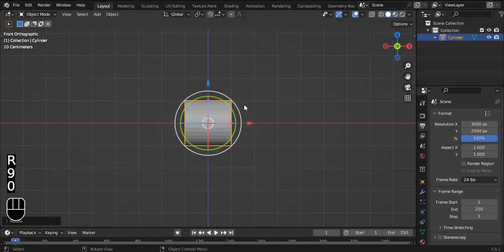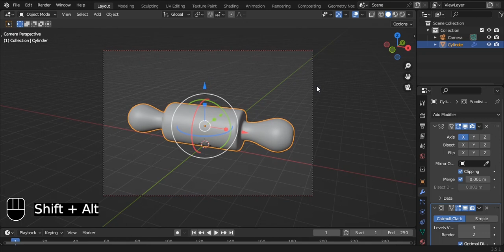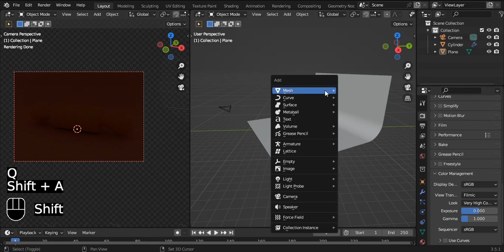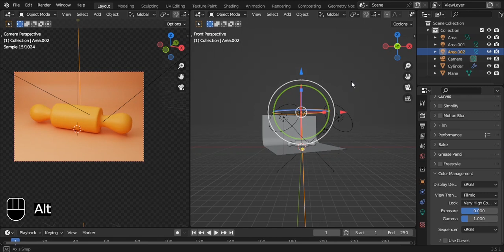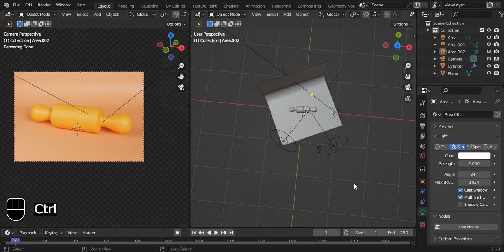Create a rolling pin icon in blender